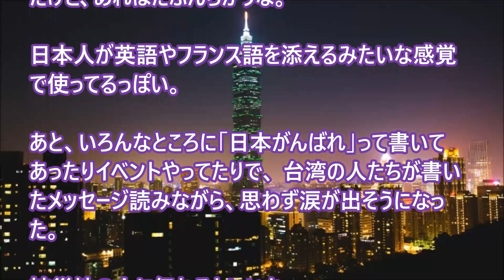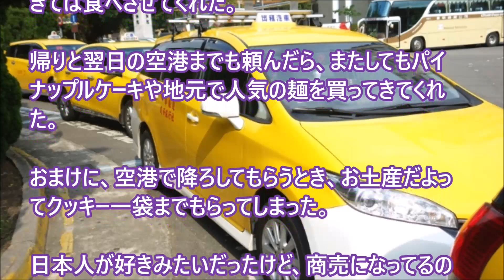【日本好き 外国人】台湾の親日ぶりに思わず涙が出そうになった話（東日本大震災後の投稿から） 【日本びいき ほっこりする話】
台湾の親日ぶりに思わず涙が出そうになった話（東日本大震災後の投稿から）

【日本大好き外国人】職場の台湾人が「日本のスーパーマーケットには、half priceがあって素晴らしい！」と言っていた

親日度外視で断固日本人！台湾では●●男性を中心にある悩みが蔓延していたｗｗ【日本好き外国人、結婚、文化、在日外国人】　【'あすか】

外国人だから・・・というレッテルを見事に裏切った台湾人ホテル従業員のとある行動に、新婚夫婦の日本人が衝撃と感動の結末！【良い話、GJな話、泣ける話、感激】　【あすか】

【海外の反応】中国人がアパホテルをボイコット宣言！ ⇒ 台湾人『それなら私は絶対に利用するよ！！』

【海外の反応】台湾人「米国、中国が最も日本を恐れる理由」「台湾の軍隊じゃ不可能だ。。」外国人も衝撃を受けた〇〇とは・・・日本はすごい国だ・・・『同じ人類として、 日本を誇りに思ってるよ。』